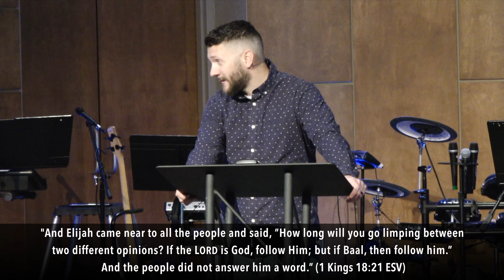I'VE SEEN FIRE AND I'VE SEEN RAIN - JOHN RUSSO (2-6-22)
For more information on Sabino Road Baptist Church in Tucson, AZ.
Please visit us online at: SabinoRoad.org